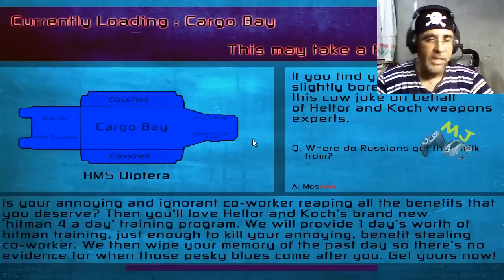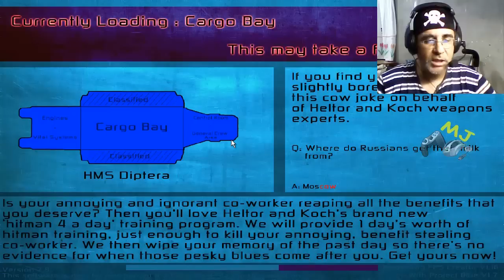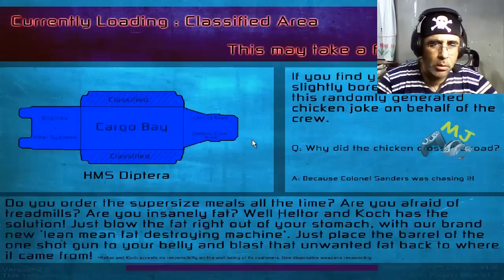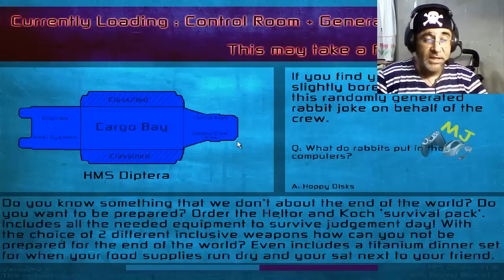HMS Diptera.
Mais um novo game de terror para os fãs do gênero.